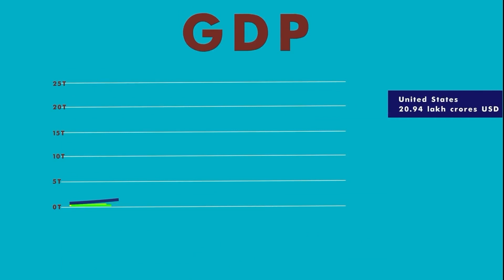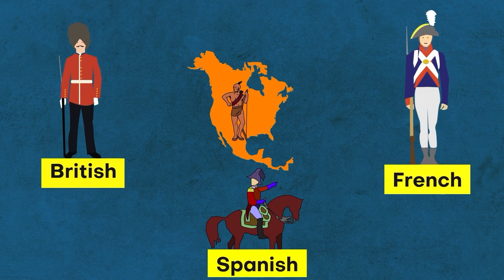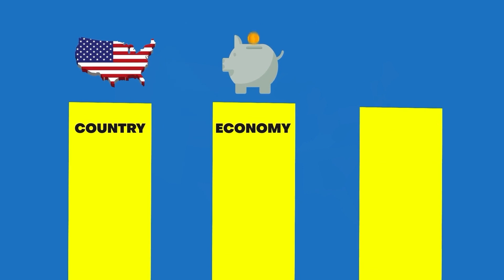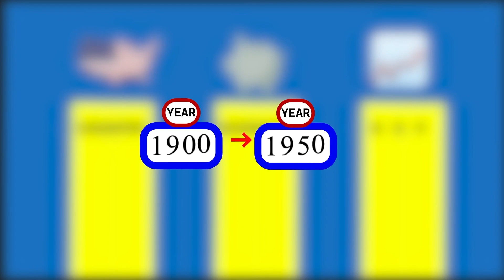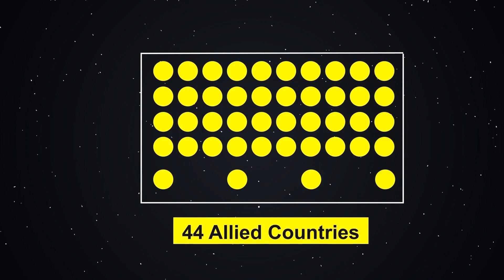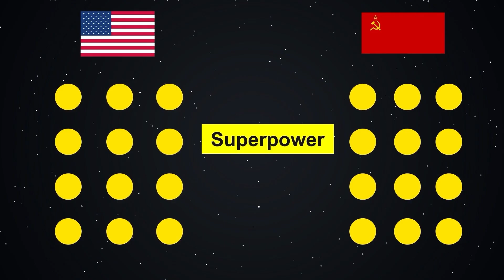How America Became Superpower ?| Economic Superhouse | Russia vs America (animated history)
We take it for granted that the United States is the most powerful country on Earth today, and perhaps in human history! But there is a long as well fascinating story behind Rise of America. Here, in this video, we will discuss some of the key moments and forces that contributed to the US's rise as sole global superpower.